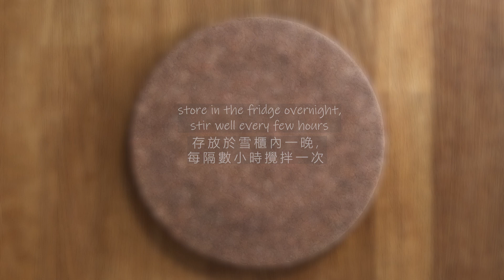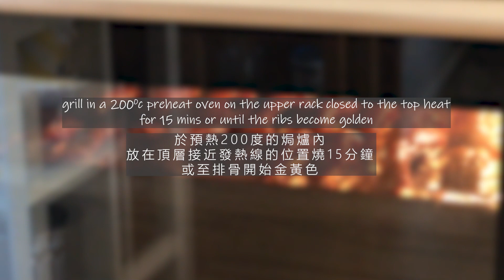蜜汁金沙骨 (自製叉燒醬) Barbecued Pork Spare Ribs (Homemade Barbecue Sauce)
蜜汁金沙骨 Barbecued Pork Spare Ribs

Ingredients 材料

1/4 cup honey 蜜糖
2 tbsp soy sauce 生抽
3 tbsp sugar 糖
1/4 tsp salt 鹽
1 tsp chopped garlic 蒜蓉
1/4 tsp five spice powder 五香粉
1 tbsp hoi sin sauce 海鮮醬
1 tbsp oyster sauce 蠔油
50ml water 水
1 tbsp cooking wine 紹興酒
850g pork spare ribs 排骨

Welcome to Migi Home. I am Migi Pao Pao, the creator of Migi Home.
Migi Home is a place to share my DIY creations, food, and life style. No matter where you are or whether you are satisfied with the present. We hope this place can give you motivation to search your Utopia.

歡迎來到蜜芝天地 - 我是蜜芝包包, 蜜芝天地的創造者.
這裡是我們分享自家制作, 飲食及生活點滴的空間. 無論你生活在什麼地方, 對現狀滿意與否. 我們都希望藉此給你一些動力, 去尋找心中的烏托邦.